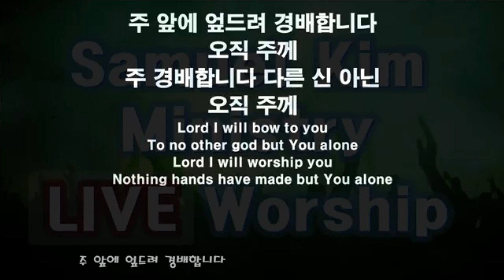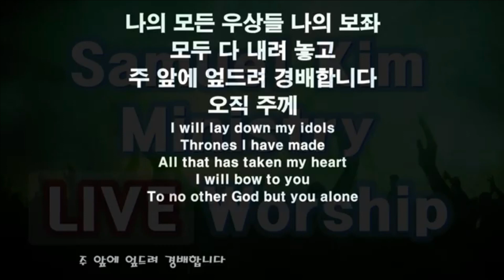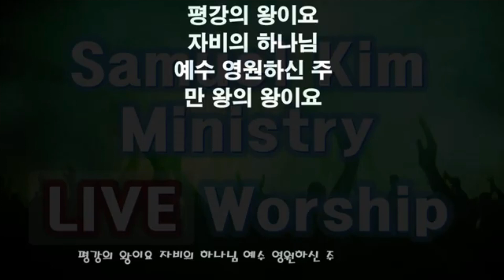[LIVE WORSHIP] 주님 앞에 간구했었던, 주 앞에 엎드려, 평강의 왕이요 자비의 하나님 / Samuel Kim Ministry Worship